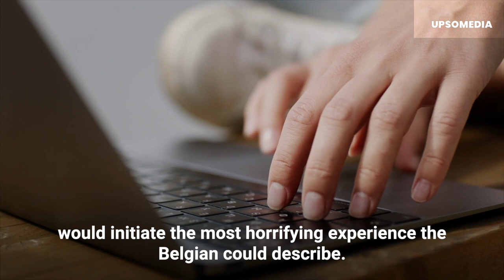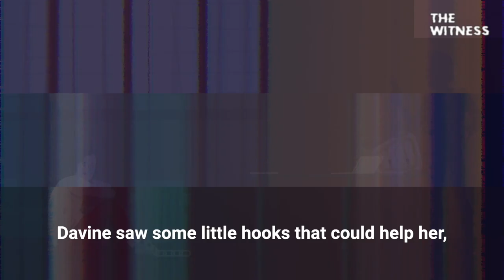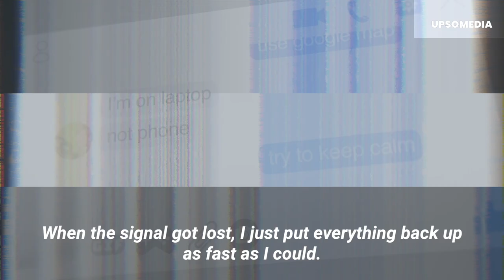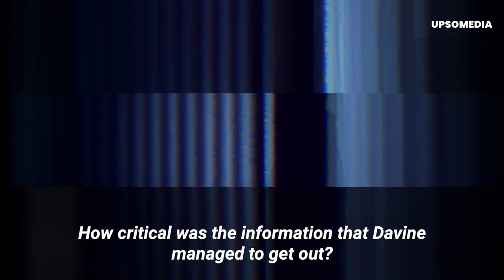The girl who defeated her kidnapper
She traveled to Australia on holiday but found a beast who tied her up and held her hostage to soon annihilate her.
Trapped with no way out, Davine came up with an unusual idea and ended up making a movie-like escape.